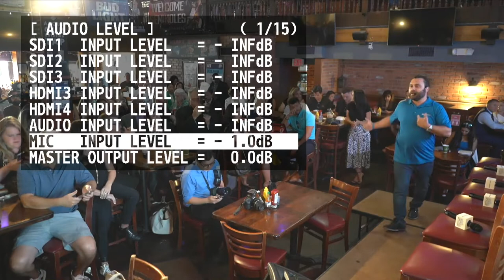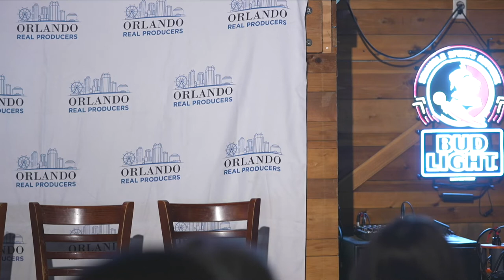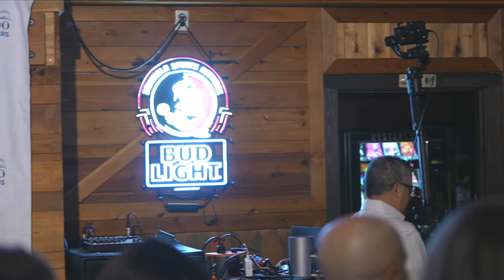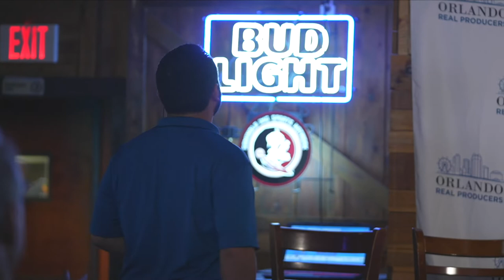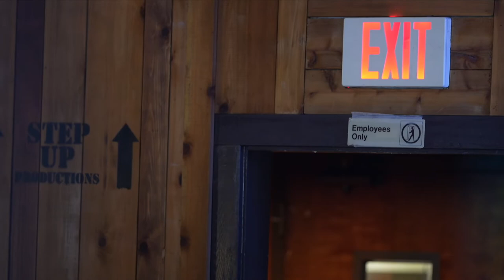"Social Media Success: From Rising Star to Rock Star" MasterclassOrlando Session #46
This month marked the 46th session of MasterclassOrlando, Central Florida's premier monthly eductional event for the real estate industry.

Panelists:  Shane Burgman (from Brevard County, Compass), Tiffany Yates (Future Homes Realty, changed to Compass RIGHT before the panel), Justin Pekarek (Orlando Property Advisors) Luana Leventhal (Compass) as well as Kimberly Ann Ziedner (Preferred RE Brokers), and Kat West (eXp)

**Please note- we definitely didn't plan or try to have so many Compass agents, to please take that with a grain of salt and know we're objective :)

and to register for NEXT month's session